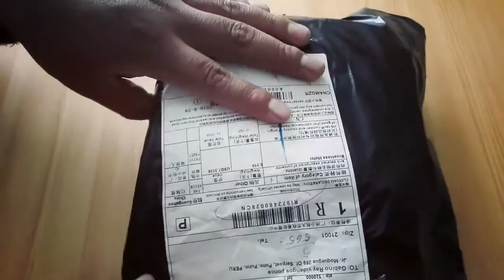Abriendo paquete motor SunnySky x3108